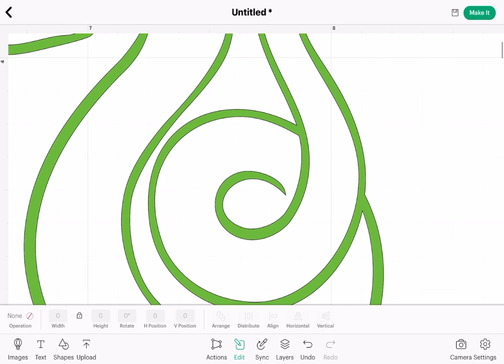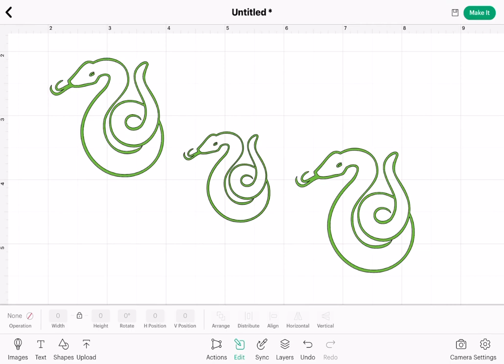Cricut DS IOS App - Zoom in & out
It is so easy to zoom in and out on the IOS app for Design Space